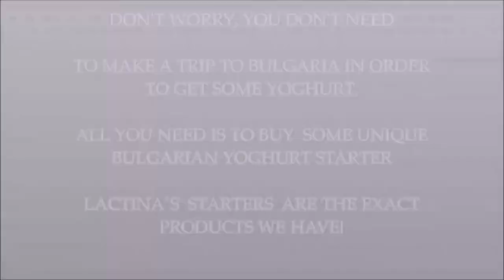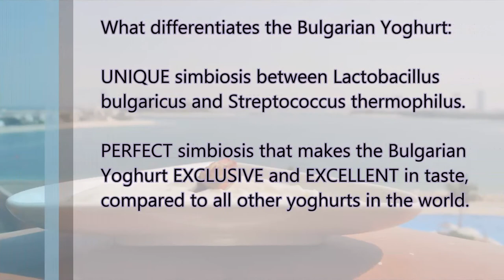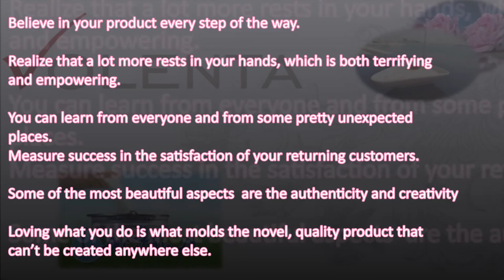Bulgarian rose garden of Eden in Dubai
Floral gourmet products from Bulgaria - Bulgarian yoghurt with Rose Damascena